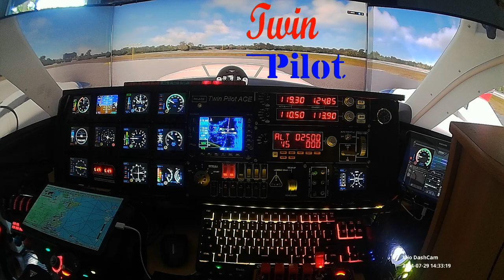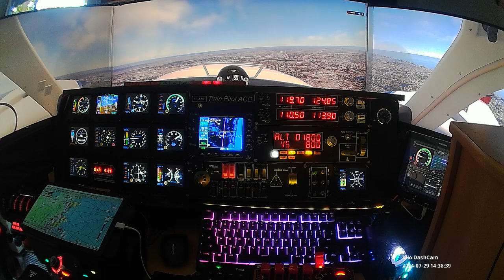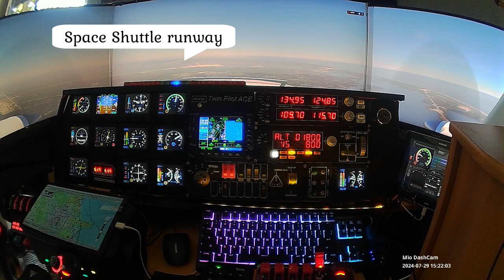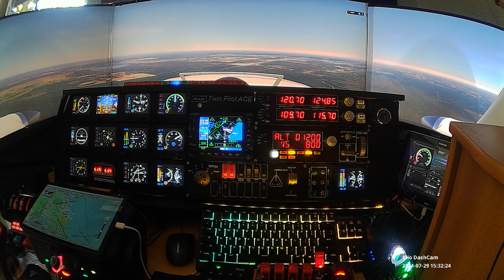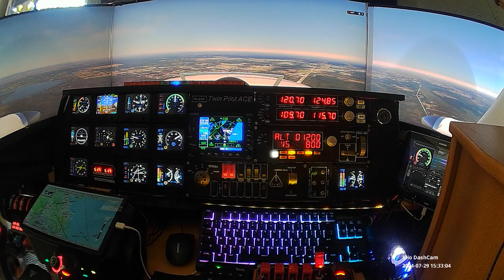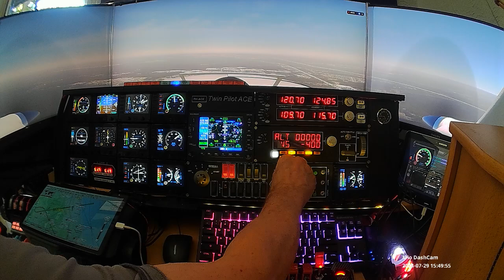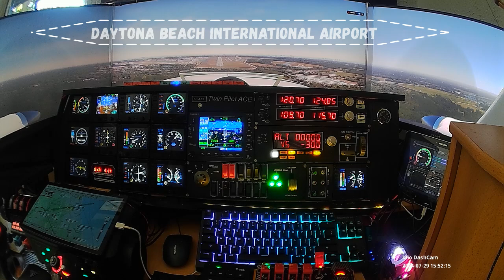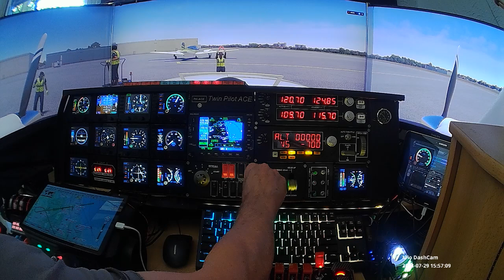Part 1.Twin Pilot ACE fly from Fort Lauderdale to the Airshow of Oshkosh with the Baron 58P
Flight 1 from Fort Lauderdale to the Airshow of Oshkosh today to Daytona Beach with the Beech Baron.